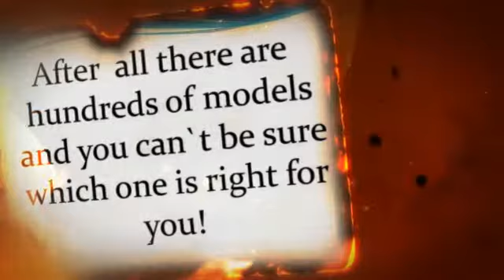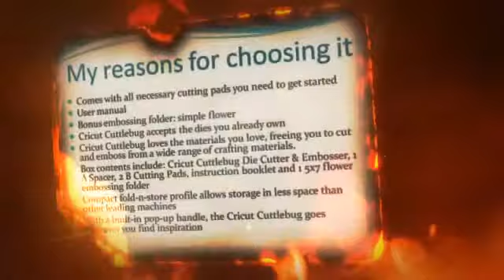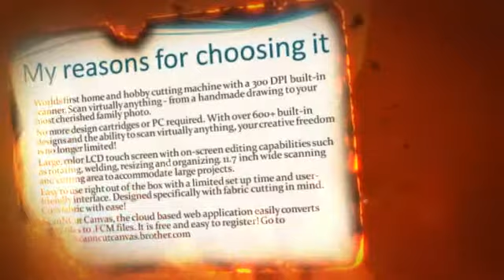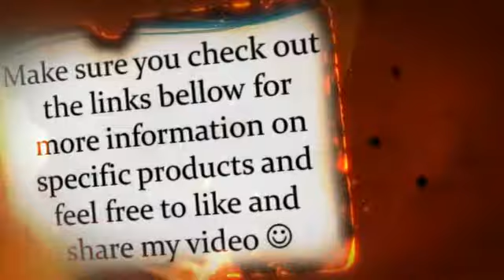die cut machine for schools- My favorite pick for 2014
/1zFK8o1 If you cherished this video and you would like to obtain much more details about die cut machine for schools kindly pay a visit to the link. /1zFK8o1
5.Sizzix Big Shot Machine Only (Powder Blue  Teal) by Ellison /1n7gAvD
4.Cricut Cuttlebug Machine, V2 Green /1oWRbTO
3.Sizzix Machines - Big Shot Starter Kit /1n7gAvv
2.Brother ScanNCut CM100DM Home and Hobby Cutting Machine with a Built-in Scanner /1n7gCDB
1.Silhouette Cameo Starter Bundle Kit /1n7gAvr

die cut machine for schools
e eventually produce ordered my personal welche put concurrently because immense snap seeing that pondered a feeling nothing were included with the sewing machine. and that I had been best! If you choose to offer this particular as a gift idea you will want to purchase a bunch of pass away cuts to settle for the product thin person you give this tool in order to will not turn out to be discontented. You'd thought the producer ought to as the very least impart us with just one stinking expire to use so we can give it a shot straight away. Sheeesh!!! die cut machine for schools

 I love the Special Snap. It's each and every thing we projected and far more. It's therefore pleasant to be able to obtain these fast satisfaction with the a few transforms of an use. The good thing is actually there isn't a batteries to switch!! Then I would like the Big bet Professional in my own 12 x 12 work. Can't think the waited so long getting 1. Brisk Holiday opinion!  die cut machine for schools

 The sole thing that being greater is when they supplied some important dies and maybe a powerful embossing folder so you have no to wait patiently to test it. e simply have 2 embossing files, therefore I produce investing in doing!  die cut machine for schools